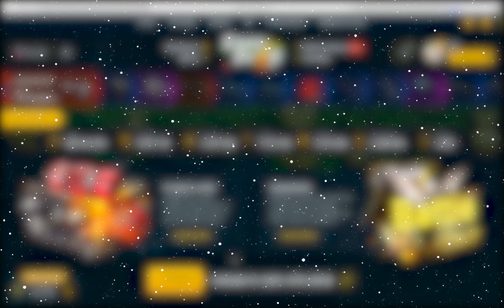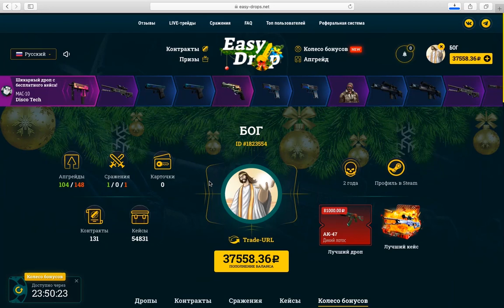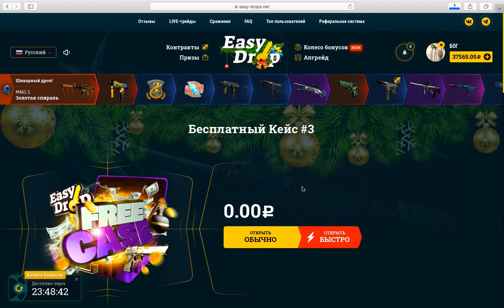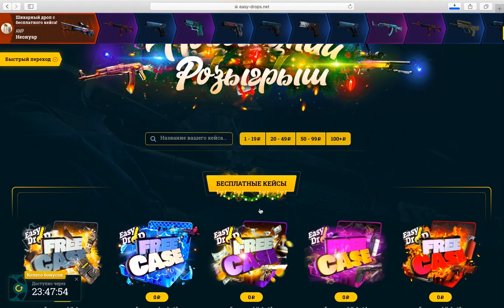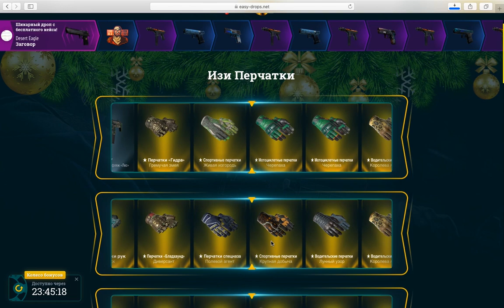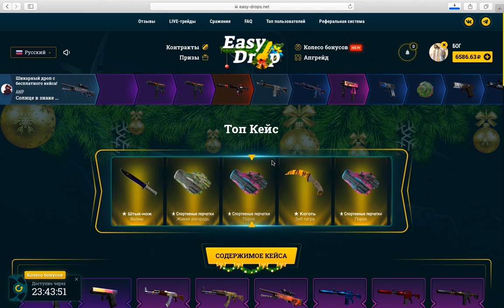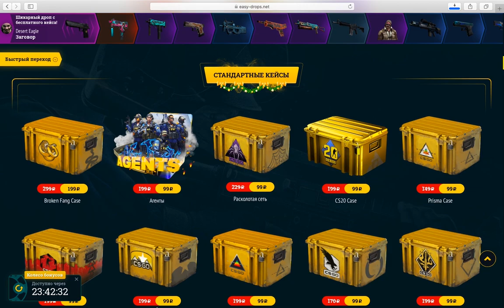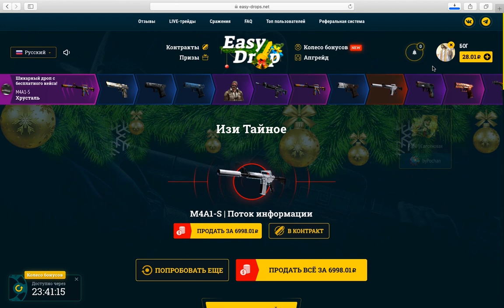👑 EASYDROP - ВЫБИЛ ШТЫК-НОЖ АВТОТРОНИКУ ЗА 50 000 РУБЛЕЙ В CS:GO!